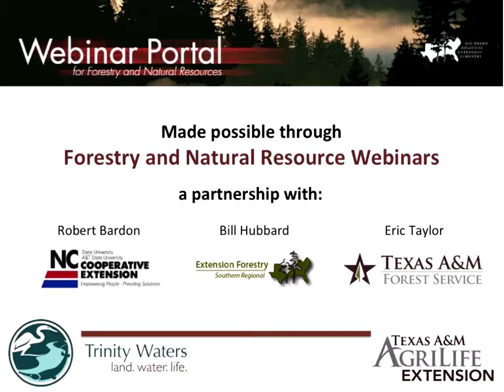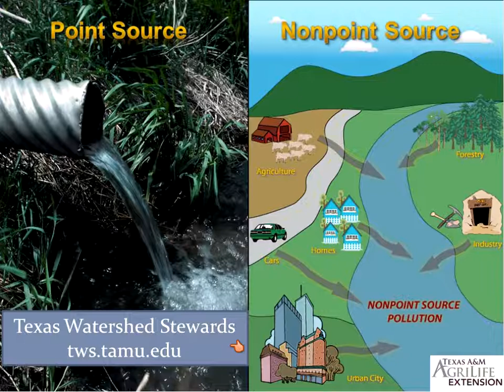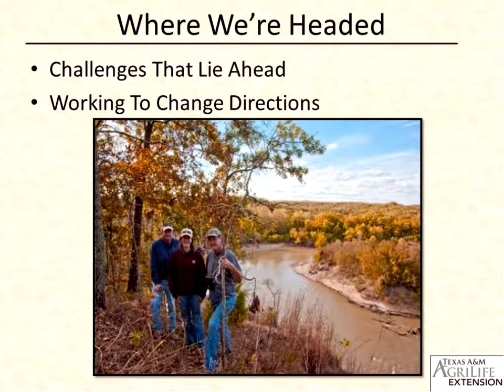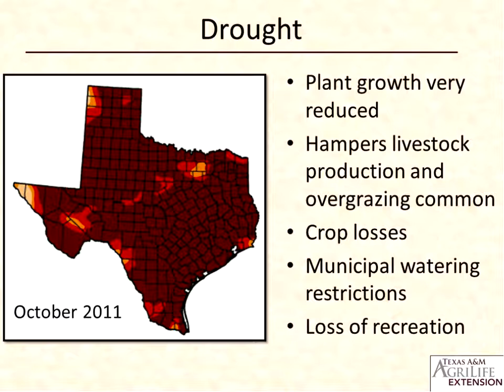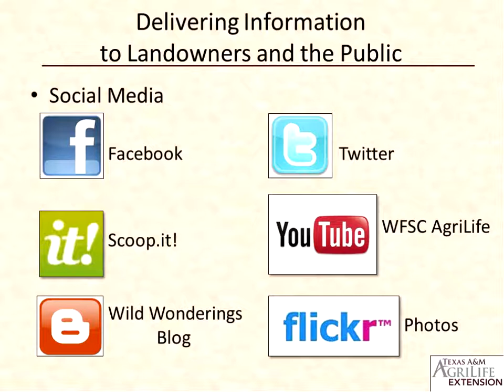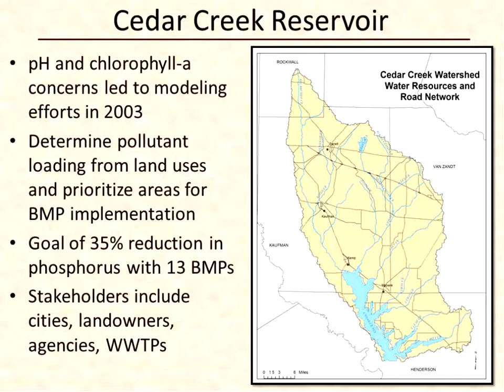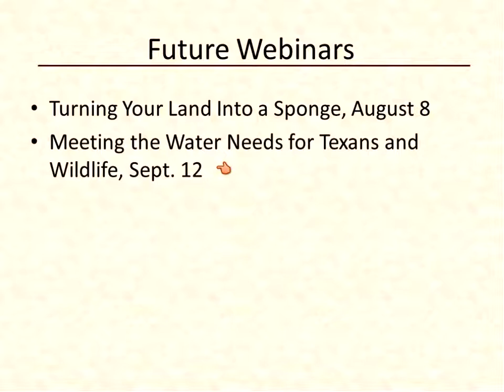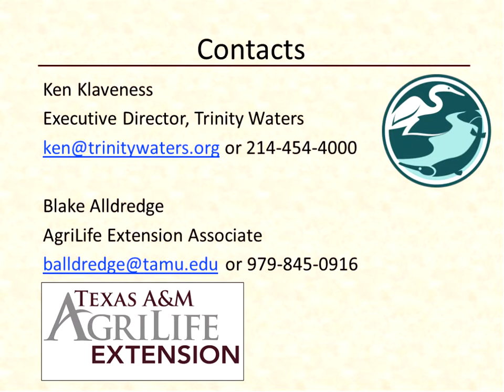Treasuring the Trinity: Challenges and Opportunities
The Trinity River in Texas provides water for over 40% of Texans, including the Dallas/Fort Worth and Houston metro areas. The history of the Trinity River is one of severe pollution which caused the river to be labeled “septic” back in the 1960’s. Though many advances in wastewater technology and pollution control have significantly improved water quality in the river, problems still exist. To address these issues, Trinity Waters, a landowner organization, is partnering with several agencies and corporations to promote the benefits of rural land stewardship for improving the quality and quantity of water that ultimately ends up in urban faucets. An overview of watershed protection strategies will be discussed to inform participants of how these strategies can guide these efforts.